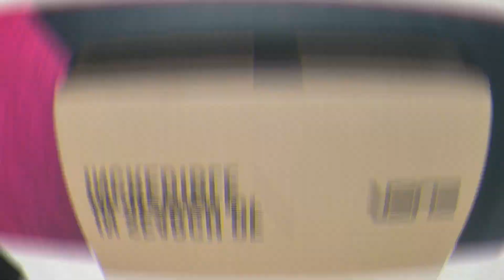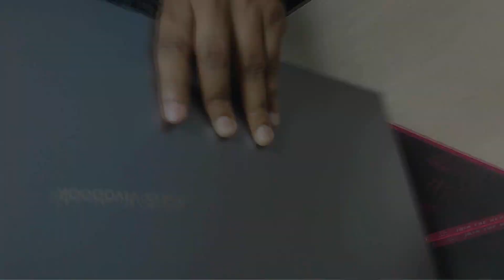VivoBook 14/15 | X1402/X1502 (Icelight Silver)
INTEL 12TH GEN CORE i5 1.70GHZ, UP TO 4.40GHZ, 12MB CACHE
8GB DDR4 RAM /512GB PCIE G3 SSD WITH FTPM/15.6” FHD
(1920X1080) LED BACKLIT DISPLAY 16:9, IPS-LEVEL PANEL,
ANTI-GRARE DISPLAY, 250 NITS, 82% SCREEN TO BODY RATIO, 60Hz/WITH
FINGERPRINT/ILLUMINATED KEYBOARD/WEB CAM/HDMI/
WIFI6/BLUETOOTH